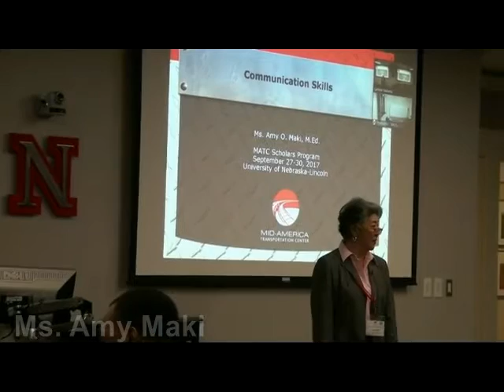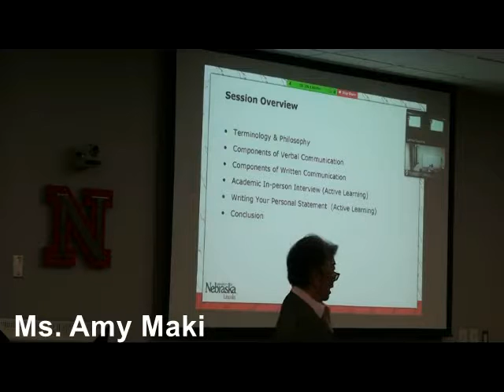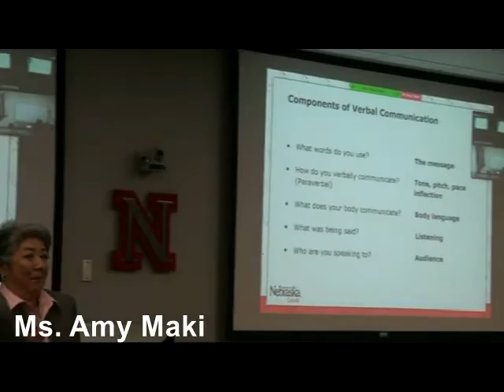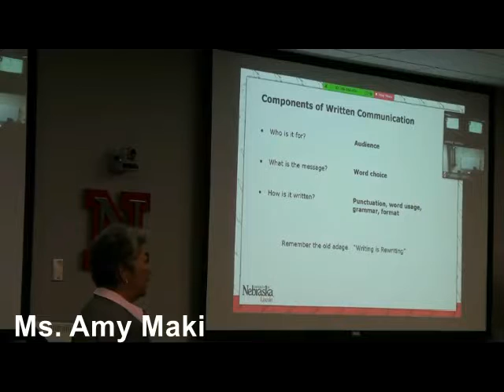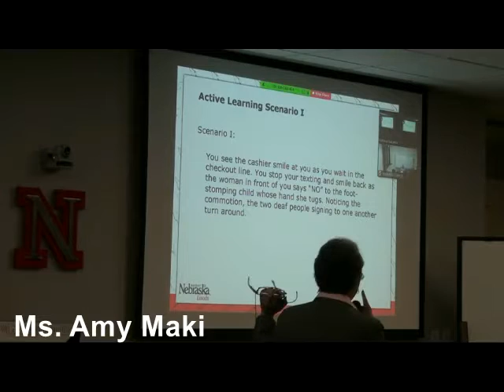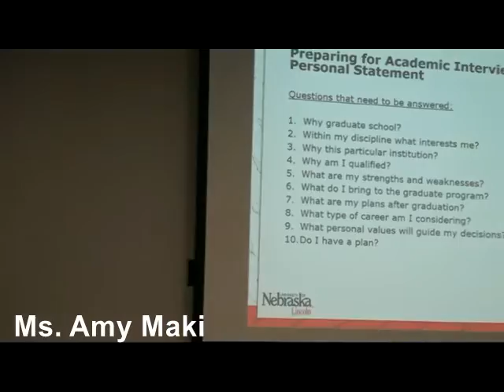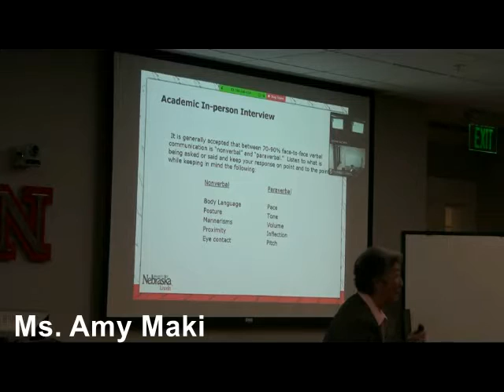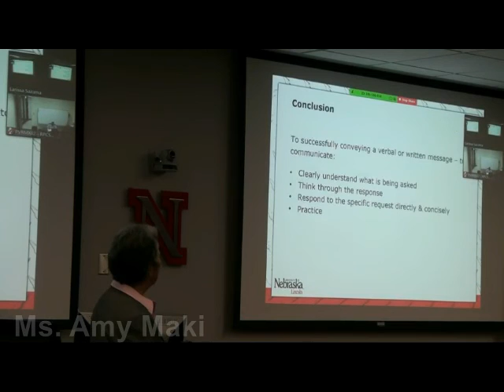2017 MATC Scholars Program: Ms. Amy Maki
Ms. Amy Maki, Founder and President of A. O. Maki & Associates, L.L.C., discusses appropriate communication skills.